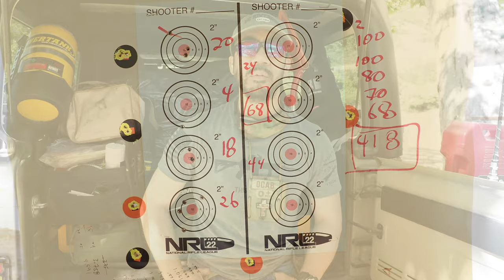Range VLOG #107 - May 2020 NRL22 Course of Fire "Solo Match"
Range: West End Gun Club (Meyers Canyon, CA)

Matches at the WEGC are still on-hold in the month of May. I came out to the range on the (fourth) Sunday of Memorial Day weekend and decided to shoot the NRL22 May 2020 Course of Fire. I scored my first pass on each stage to come up with an aggregate match score as if I were shooting a match (no practice runs). Watch to the end to see my score.